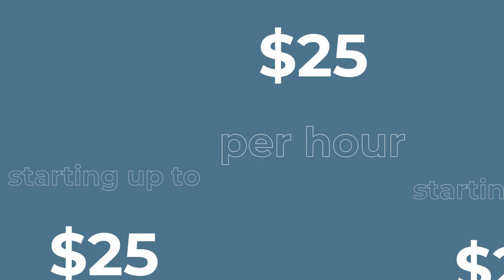McCaffrey Painting Careers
Want to take your painting career to the next level, its time to join McCaffrey Painting.